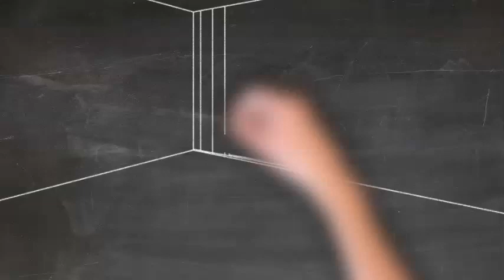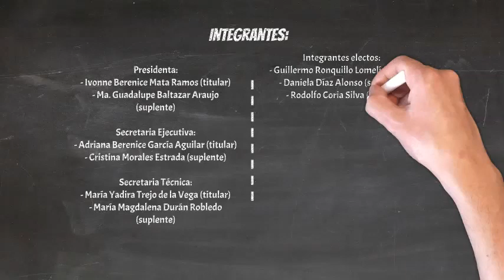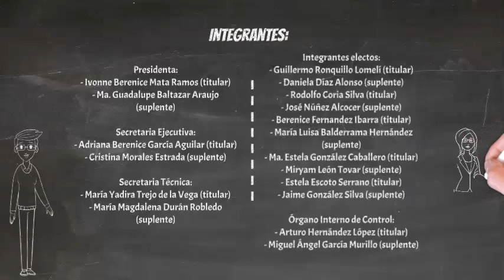Comité de Ética CIDESI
El Comité de Ética de CIDESI está conformado por personas servidoras públicas de los distintos niveles jerárquicos, y tiene por objeto la implementación de acciones que generen y fortalezcan una cultura de integridad al interior de la dependencia.